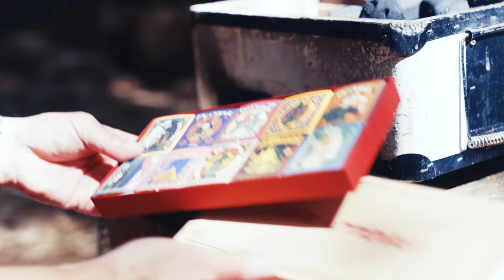ソロキャンプで秋を堪能お酒マン